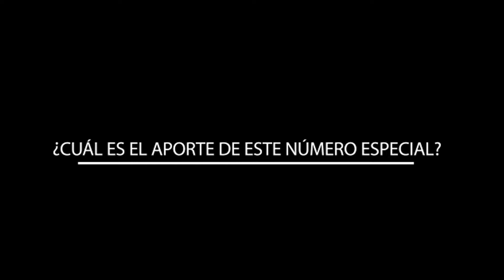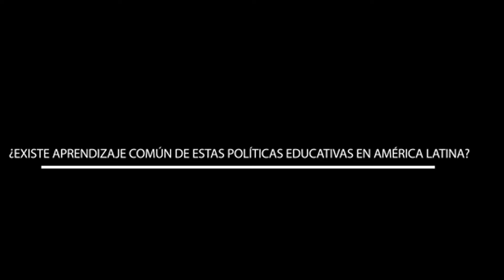Número especial sobre reformas en educación superior en América Latina